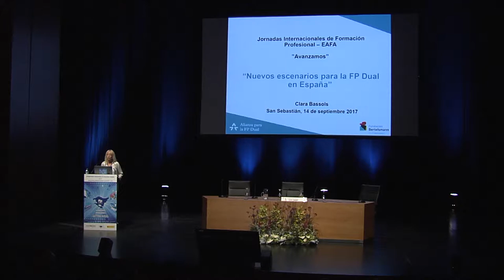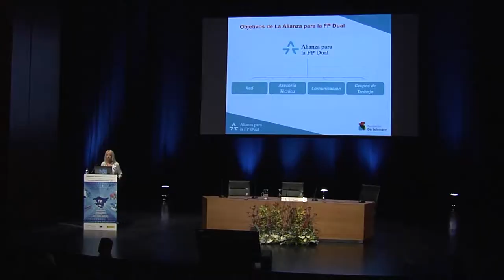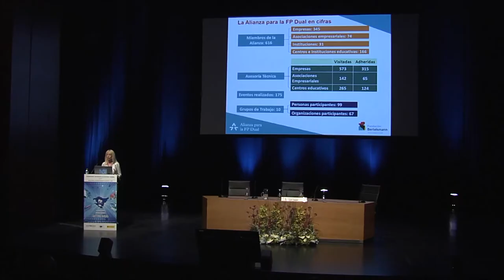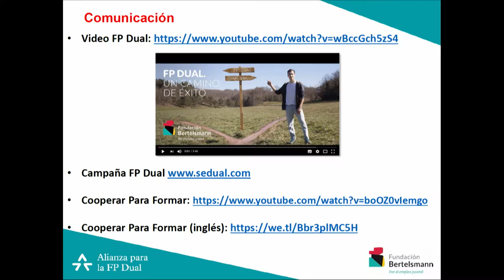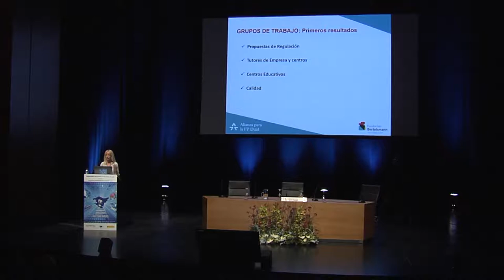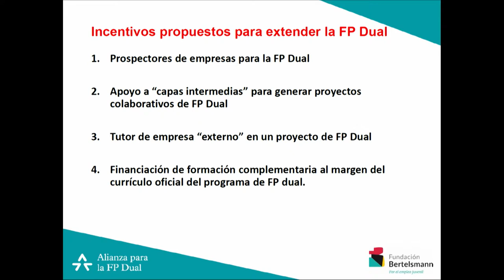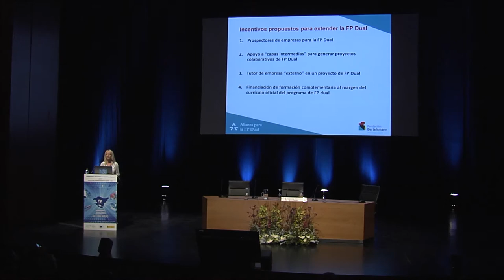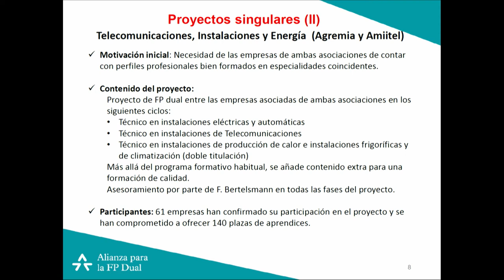FPeuskadi 2017 Clara Bassols EN